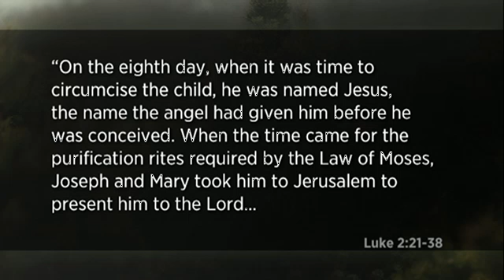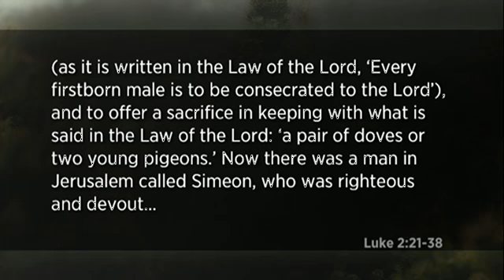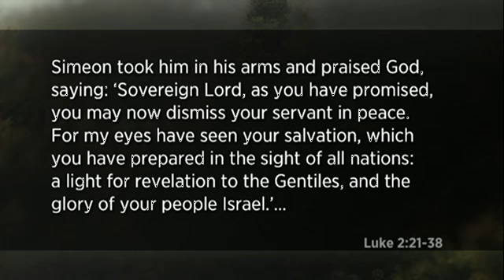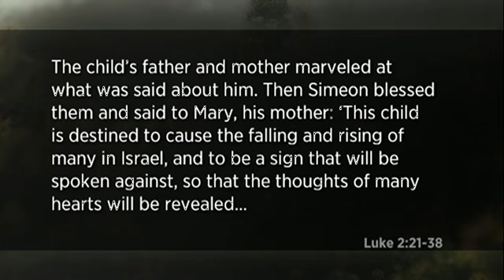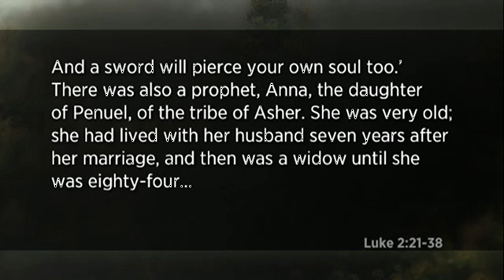Kenton Beshore Sermon - DO YOU SEE WHAT I SEE - Don't Miss Christmas - 12/15/2013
All of us have had opportunities in our life where we missed something that's really important and you go I wish I could have that back. Some of them are legendary you know. Some of these you know. In 1961 Decker records turned down the singing group the Beatles. And the person said they're not very sellable. Imagine that guy wants that back, right? Mars candy, the director the producer of ET wanted M&M and they said no we don't want to do that so they put in Reese's Pieces and after that movie Reese's Pieces went up 65% just because of that movie. Probably should have re-thought that one right? Western Union refused to buy the patent from Alexander Grand Bell for the telephone. They said there's no future in the phone. I love all the money they spend for sports, especially, in the football draft. Tom Brady, one of the best quarterbacks ever, drafted 199th. A lot of people made some mistakes there right? So you've had misses in your life. Maybe they aren't as big and legendary as that but you miss big moments. And you go I wish I could have that back. So I want to talk to you about this season in a huge opportunity that you have. Today we're gonna look at people who experienced Christmas and why. We are gonna look at people who missed Christmas this incredible opportunity. Once in a lifetime. They missed Jesus when he was there. And why. And then we want to talk about how you cannot miss this opportunity of a lifetime to experience Christmas.